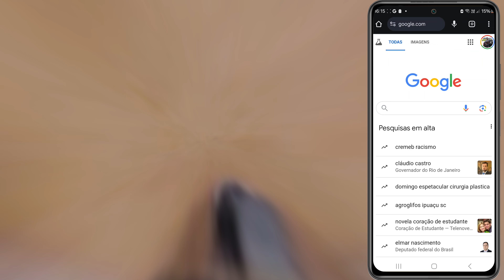COMO DESCOBRIR O TELEFONE DE QUALQUER LUGAR OU ESTABELECIMENTO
Aprenda como descobrir o número de telefone de um lugar ou estabelecimento através do Google Maps.

Se você não consegue descobrir o telefone de uma empresa, órgão ou estabelecimento, este vídeo poderá te ajudar.

Este vídeo é para quem procura como:
descobrir número de telefone de um lugar;
descobrir telefone de um local;
descobrir telefone de uma empresa;
descobrir número de celular de um estabelecimento;
descobrir whatsapp de uma empresa;
descobrir contato de um local;

CONTATO